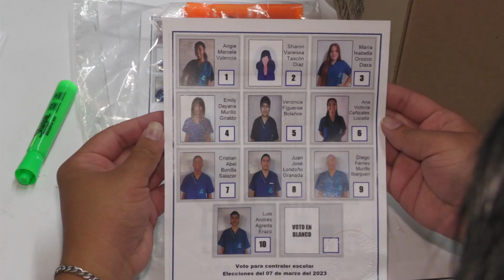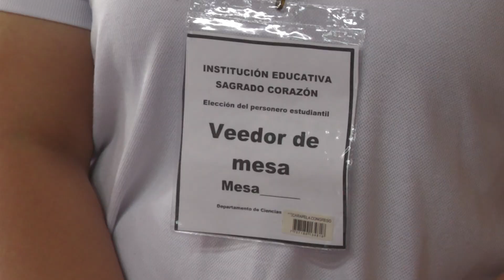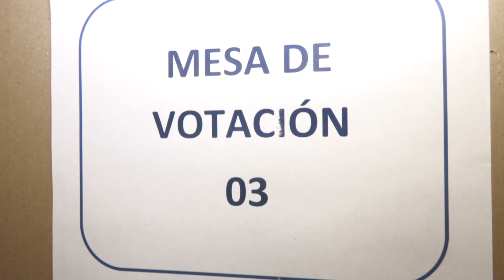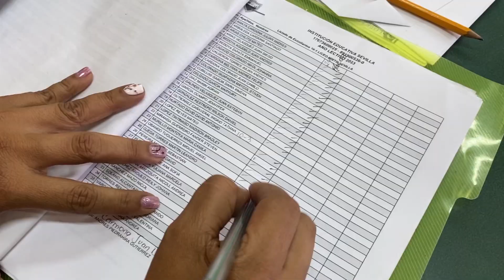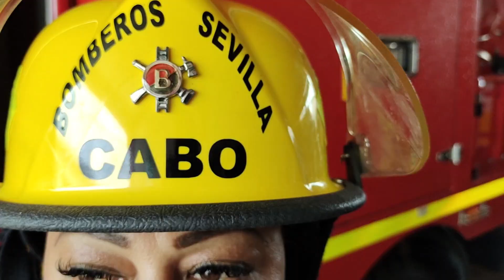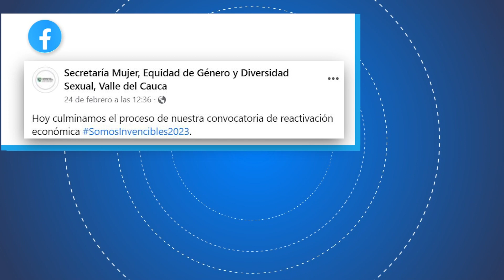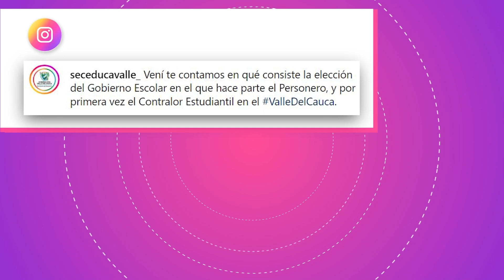CONECTADOS CON EL VALLE MARZO 10 2023 DÍA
Emitido el  10  de  marzo 2023 día   por el Canal regional Telepacífico.

En el departamento se cumplió la primera jornada de elección de ContraloresEstudiantiles, cerca de 120 mil niños, niñas y jóvenes votaron para elegir esta figura que será garante de los recursos educativos.